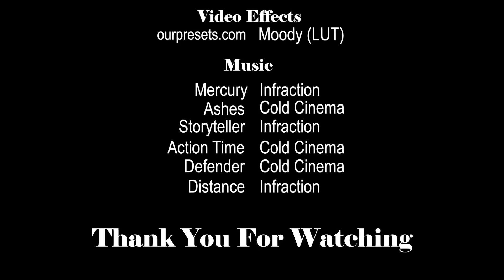Minecraft! From Farm To Table Food!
After waiting for the crops to grow, it's finally time to harvest them. All it takes is to build a farm plant seeds and harvest them when ready. Enter Minecraft and watch as I harvest my crops.

Video Effects
Name: Moody (LUT)

PC Specs
Intel I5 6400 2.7Ghz Turbo 3.3Ghz
MSI H110M Pro vh
Samsung DDR4 2133Mhz 8Gb
Gigabyte Gaming G1 Gtx 1070 8Gb
Samsung 256Gb sata SSD
Seagate 4Tb sata HDD